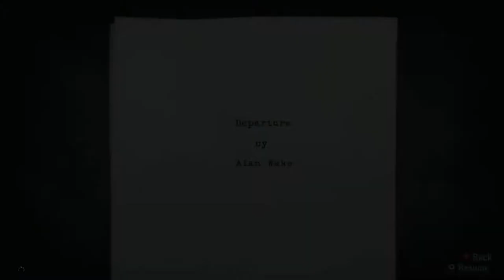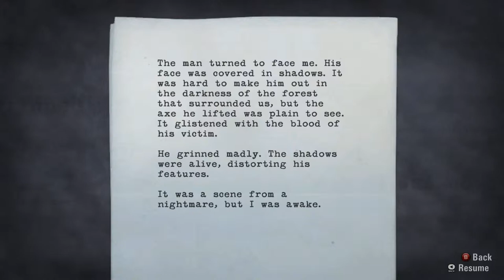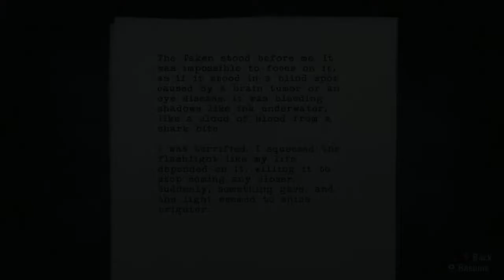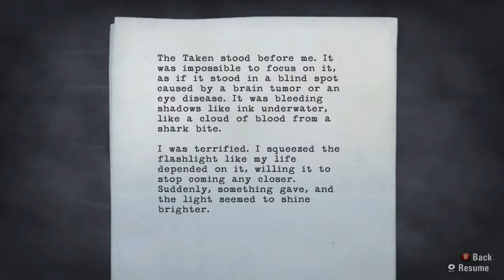Prower Plays Alan Wake - Part 2 - Typewriter Nightmare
Join me as I play through Alan Wake for the PC.

Please remember to rate the video. If you didn't like it, tell me why.